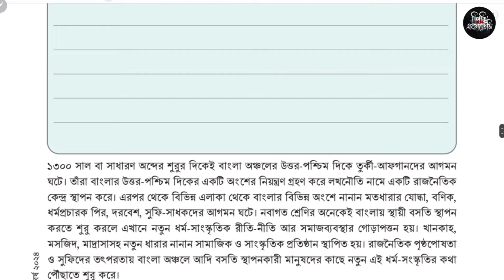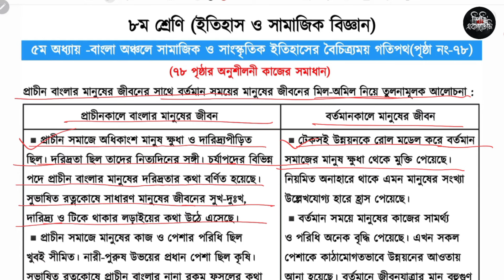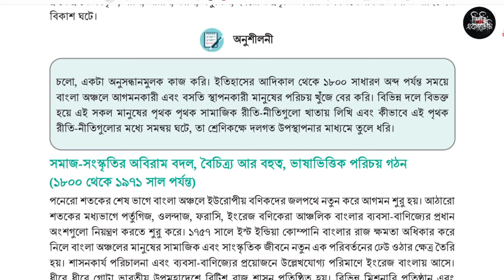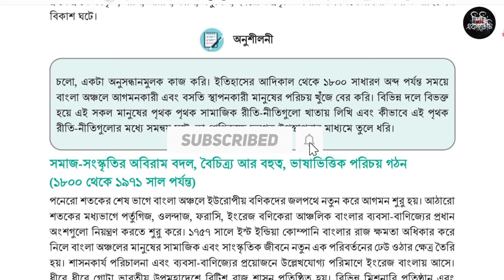৮ম শ্রেণি ইতিহাস ৫ম অধ্যায় ৭৮ পৃষ্ঠা | Class 8 Itihas o Samajik Biggan Chapter 5 Page 78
৮ম শ্রেণি ইতিহাস ৫ম অধ্যায় ৭৮ পৃষ্ঠা | Class 8 Itihas o Samajik Biggan Chapter 5 Page 78

৮ম শ্রেণির ইতিহাস ও সামাজিক বিজ্ঞান ৫ম বাংলা অঞ্চলে সামাজিক ও সাংস্কৃতিক ইতিহাসের বৈচিত্র্যময় গতিপথ ৭৮ পৃষ্ঠার কাজ সমাধান
Class 8 Itihas o Samajik Biggan
Class 8 Itihas o Samajik Biggan 2024
Class 8 Itihas o Samajik Biggan new book 2024
Class eight Itihas o Samajik Biggan
Class 8 Itihas page 78
বাংলা অঞ্চলে সামাজিক ও সাংস্কৃতিক ইতিহাসের বৈচিত্র্যময় গতিপথ ৮ম শ্রেণি
বাংলা অঞ্চলে সামাজিক ও সাংস্কৃতিক ইতিহাসের বৈচিত্র্যময় গতিপথ ৭৮ পৃষ্ঠা
৮ম শ্রেণির ইতিহাস ও সামাজিক বিজ্ঞান সামাজিক বাংলা অঞ্চলে সামাজিক ও সাংস্কৃতিক ইতিহাসের বৈচিত্র্যময় গতিপথ ৫ম অধ্যায়
৮ম শ্রেণির ইতিহাস ও সামাজিক বিজ্ঞান বাংলা অঞ্চলে সামাজিক ও সাংস্কৃতিক ইতিহাসের বৈচিত্র্যময় গতিপথ
৮ম শ্রেণির ইতিহাস ও সামাজিক বিজ্ঞান মুক্তিযুদ্ধের চেতনা ও বঙ্গবন্ধু
৮ম শ্রেণির  ইতিহাস ও সামাজিক বিজ্ঞানের অষ্টম শ্রেণি অনন্যতায় একত্মতা ২য় অধ্যায়
৮ম শ্রেণির ইতিহাস ও সামাজিক বিজ্ঞান পৃষ্ঠা ৭৮
৮ম শ্রেণির ইতিহাস পৃষ্ঠা ৭৮ পৃষ্ঠা
৮ম শ্রেণির ইতিহাস ও সামাজিক বিজ্ঞান ২০২৪
৮ম শ্রেণির ইতিহাস ও সামাজিক বিজ্ঞান নতুন বই ২০২৪
অষ্টম শ্রেণির ইতিহাস ও সামাজিক বিজ্ঞান ২০২৪